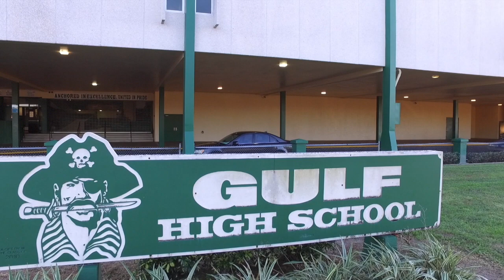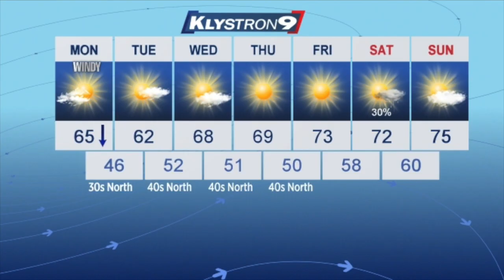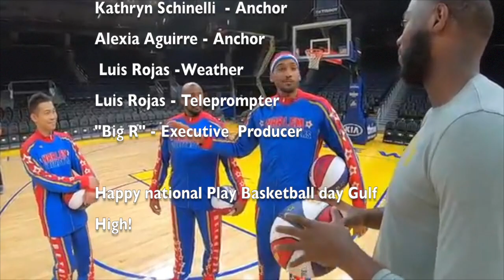Gulf High Morning News - 12/02/19